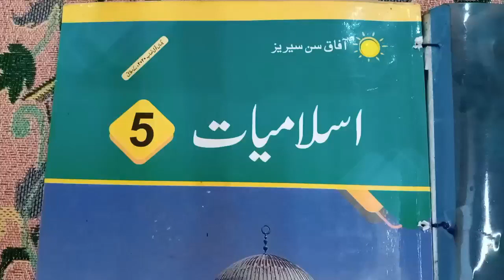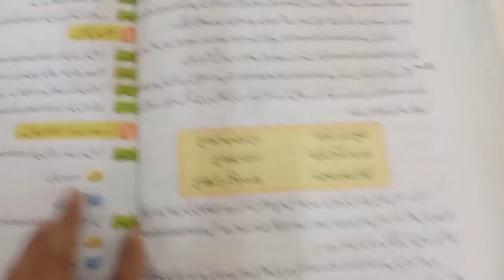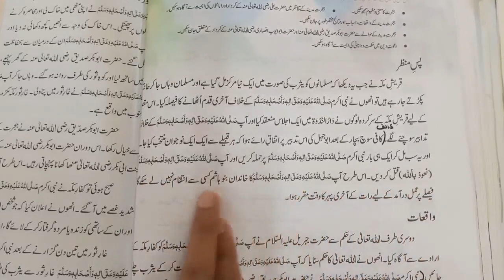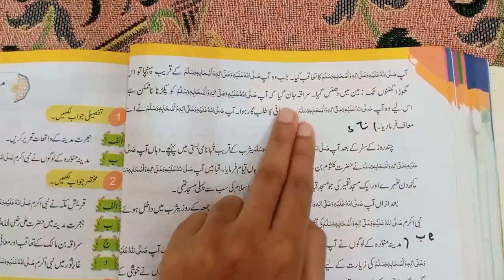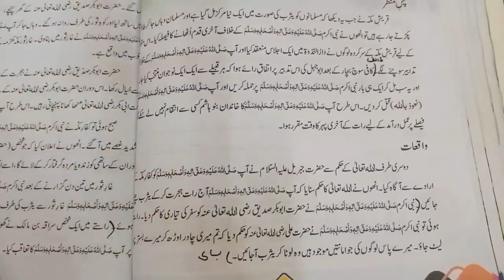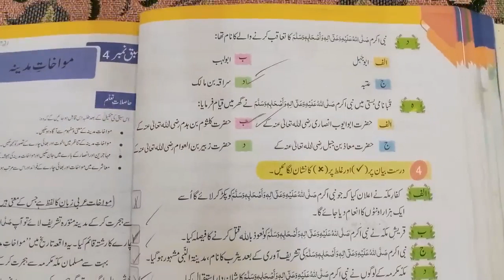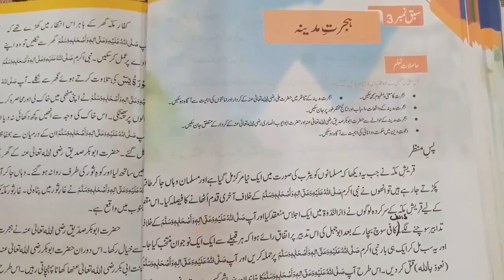class 5 afaq sun series islamiyat unit no 3 lesson 3 exercise solution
GRADE 5
AFAQ SUN SERIES ISLAMIYAT
EXERCISE
SOLUTION